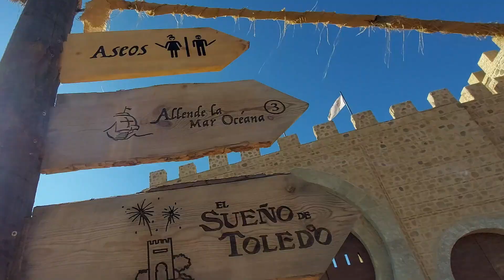REWIND 2022 | DavidBC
¡Vive como ha sido este año de parques en REWIND 2022!

¡Descubre las noticias de última hora de Isla Mágica en el grupo de Facebook AFICIONADOS ISLA MÁGICA! Enlace